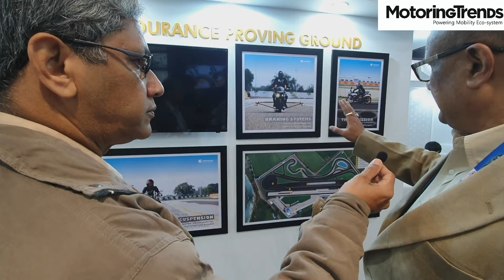INR 50 Crore Investment On Endurance Testing Grounds I T. Murrali & Biswajit Choudhury One on One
Starting with 2 aluminum die-casting machines in 1985, Endurance has grown to have 26 strategically located manufacturing facilities near our OEMs. Our vision is to be consistently recognized as a first choice supplier to all our customers by continuing to foster innovation and deliver excellence by focusing on QCDDM (Quality, Cost, Development, Delivery, and Management).